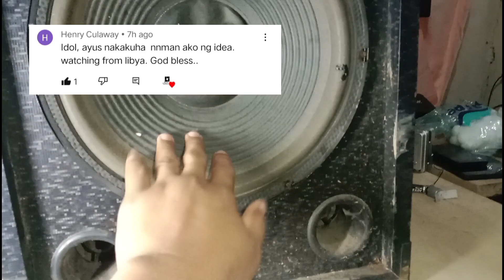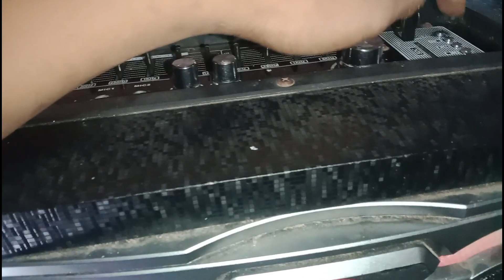A.C.E Amplified Speaker Burn Out Isang Channel Panoorin?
Hi! to all Ka ORTECH TV welcome to my Youtube Channel to be notified please click the "BELL' Button Beside The Subscribe Button then click ALL for always notified with my new upload videos and also don't forget to LIKE.

I Also Accept A Small & Heartful Help Donation To Grow My YT Channel.
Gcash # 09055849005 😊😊